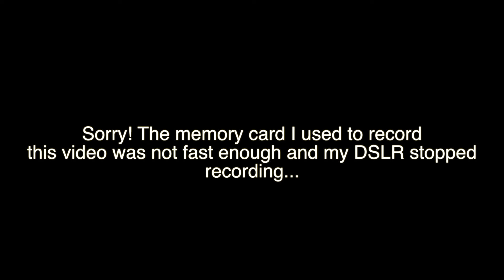Peeling Back the Layers - My Vegan Story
Part of why I am Vegan